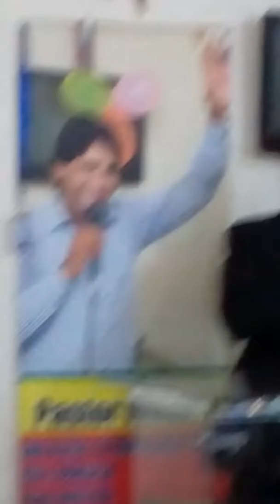Paster Kazim Jadoon in God bless Tv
Paster Kazim Jadoon